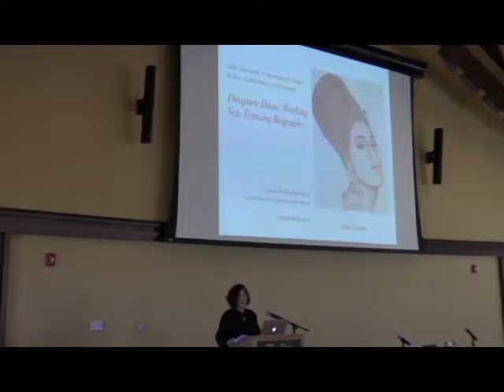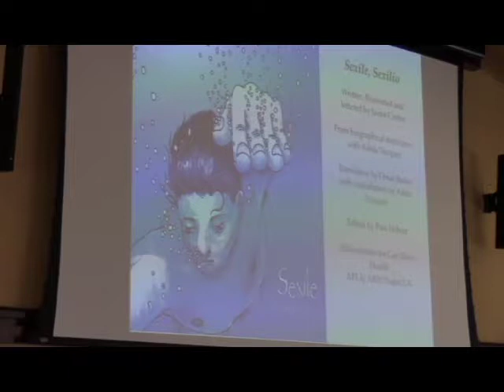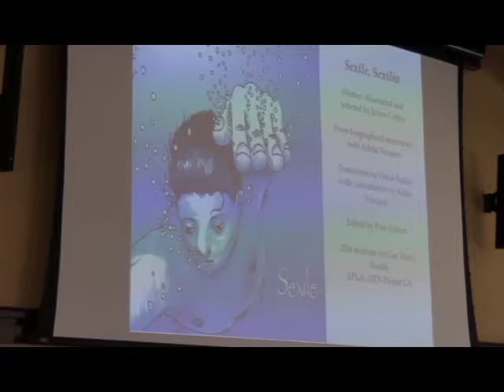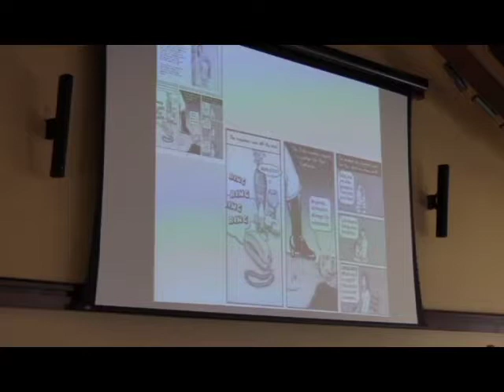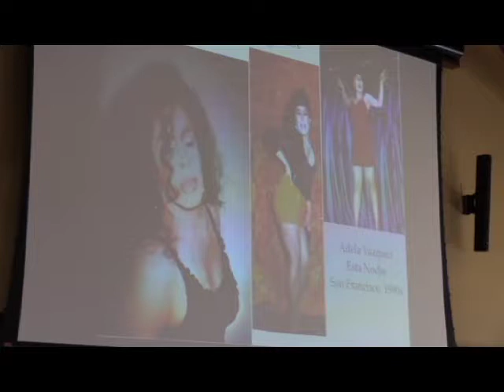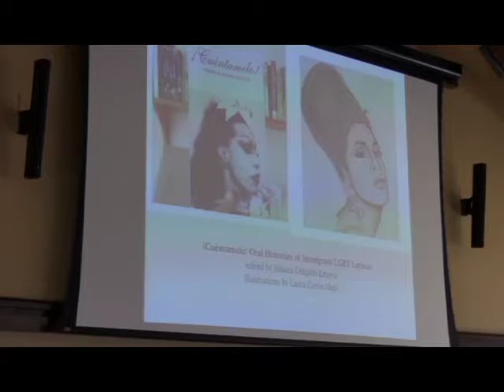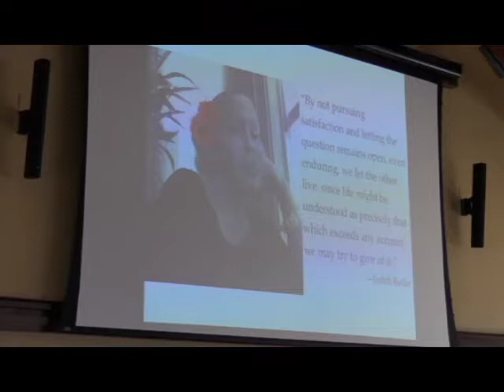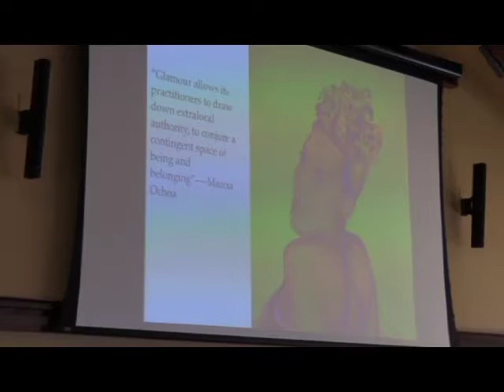Keynote: Queer of Color Conference at Tufts in Cambridge, MA—Fri, Oct 13 2017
Welcome + Keynote
12:30 p.m. EDT (New York) / 11:30 a.m. CDT (Chicago) / 9:30 a.m. PDT (San Francisco)

"Diasporic Divas: Working Sex, Transing Biography" by Juana Maria Rodriguez (University of California, Berkeley)

Tufts University presents El Amor en Tiempos de Trump: Queer of Color Criticism and Performance Conference livestreaming on the global, commons-based peer producted HowlRound.TV network on Friday, October 13 at 12:30 p.m. EDT (New York) / 11:30 a.m. CDT (Chicago) / 9:30 a.m. PDT (San Francisco).

Share your thoughts and media with hashtag TuftsRCD2017 and howlround in all social media platforms.

This day-long workshop brings together scholars and artists working at the intersections of race, sexuality, and performance to consider the creative practices of minoritarian subjects in the pursuit of pleasure, community, health, and survival.

Visitors and participants with questions or concerns are invited to contact Kareem Khubchandani Mellon Assistant Professor of Drama & Dance and Women's, Gender, & Sexuality Studies.

Welcome + Keynote
12:30 p.m. EDT (New York) / 11:30 a.m. CDT (Chicago) / 9:30 a.m. PDT (San Francisco)

Get Well Soon: on class and disability
2:15 p.m. EDT (New York) / 1:15 p.m. CDT (Chicago) / 11:15 a.m. PDT (San Francisco)

Moderated by Nishant Upadhyay (UMass Dartmouth)
NIC Kay
Chandan Reddy (University of Washington)
Jina Kim (Mt. Holyoke College)
Stefan Pennington (Tufts University)

Get Well Soon panel: Queer of Color Conference at Tufts University in Cambridge, MA—Fri, Oct 13 2017

El Amor...: erotics, ecstacy, and the body
4:15 p.m. EDT (New York) / 3:15 p.m. CDT (Chicago) / 1:15 p.m. PDT (San Francisco)

Moderated by Dasha Chapman (Hampshire College)
Victor I. Cares
Tan Hoang Nguyen (University of California San Diego)
Aliyyah Abdur-Rahman (Brandeis University)
Lilian Mengesha (Brown University)

HowlRound TV is a global, commons-based peer produced, open access livestreaming and video archive project stewarded by HowlRound, a knowledge commons by and for the theatre, arts, and cultural community. The channel is at howlround.tv and is a free and shared resource for live events and performances relevant to the world's live arts fields. Its mission is to break geographic isolation, promote resource sharing, and to develop our knowledge commons collectively. Follow and use hashtag howlround in Twitter to participate in a community of peers revolutionizing the flow of information, knowledge, and access in our field. Host a watch party and let us know about it.